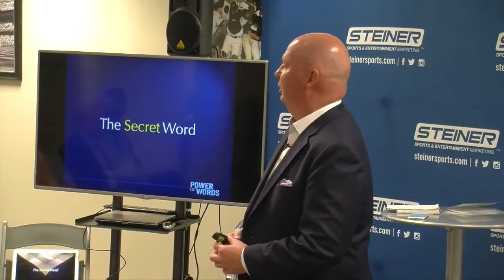The Secret Word with Kevin Hall